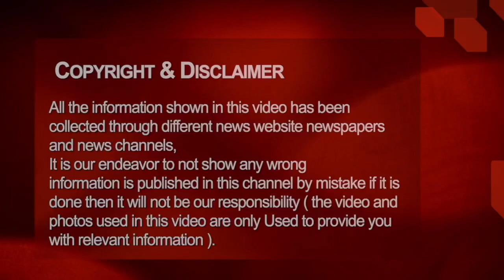Chhattisgarh aaj ka samachar